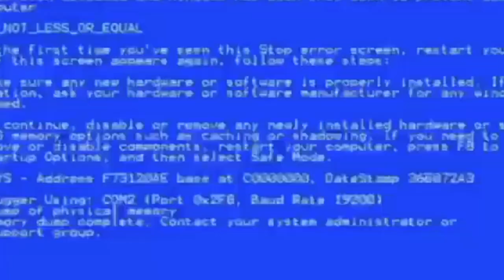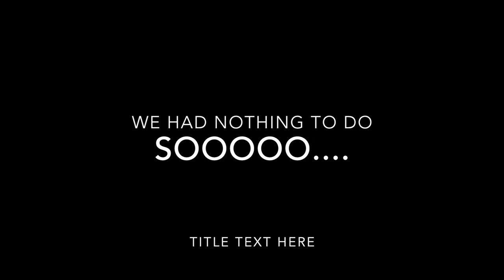SuPeR RaNdOm vLoG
this is my MIL project :))